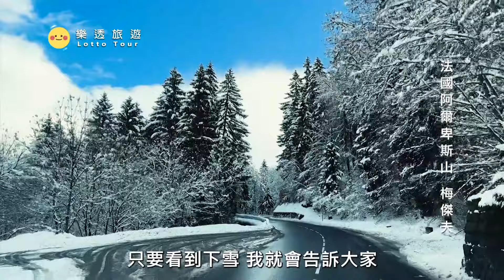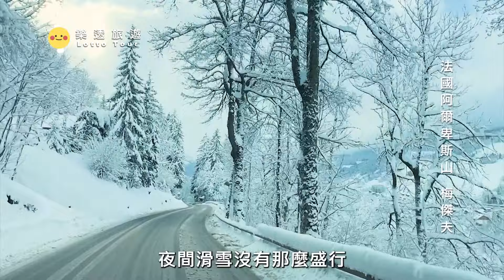深度旅遊! 絕美秘境傳統尚貝里農村手作房開箱~ 來去中古世紀法國鄉村住一晚!｜耶納Yenne｜香貝里Chambery｜梅傑夫Megève｜阿爾卑斯山｜帶著爸媽去旅遊｜法國France｜歐洲旅遊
0:00 片頭
0:18 耶納街景
0:39 小王談談尚貝里
2:20 農村房型開箱
3:35 廚房及房屋內部一覽
9:02 前往梅傑夫
14:45 聖誕小鎮梅傑夫

😊在這裡收看到我們的節目👇
台灣國興衛視《繞著地球玩》《旅遊大玩家》